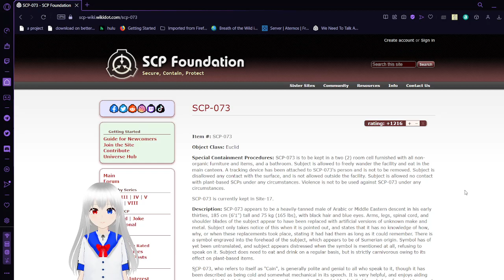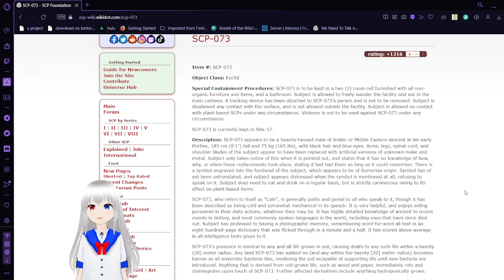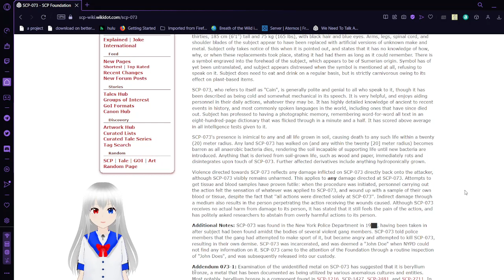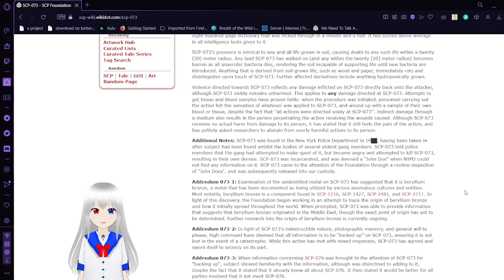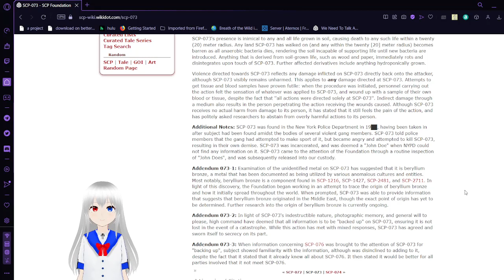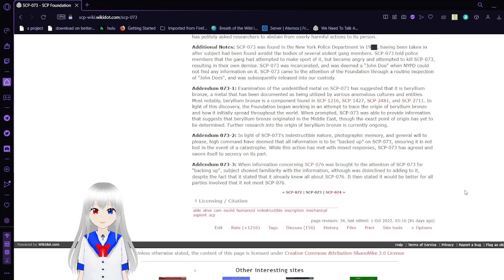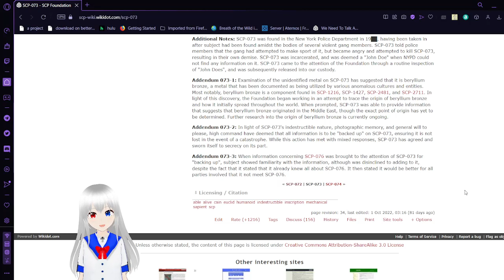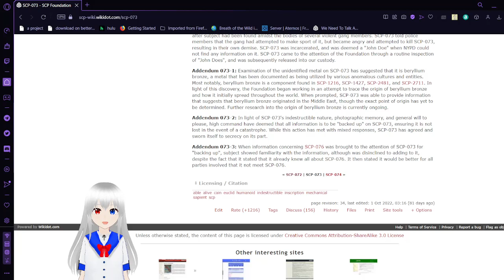Haku reads SCP 073, Cain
it's him, the guy you can't hit